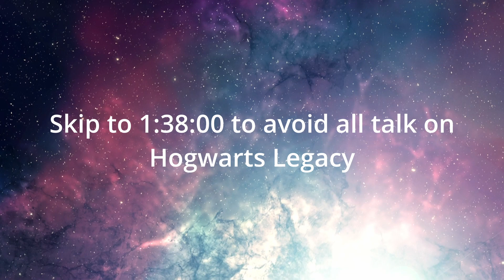122 - Pelvic Payload - Modern Escapism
Love is in the air as this week we're talking about our favourite couples in media. Plus, we have the utter, unabashed Chaos of Biggies Love Letters. You're not ready for that. Trust us.

But before all that, we discussed:

Hogwarts Legacy
Harley Quinn & The Joker: Sound Mind
The Backrooms
Back 4 Blood
Claw

This episode was produced and edited by @Gadget8Bit